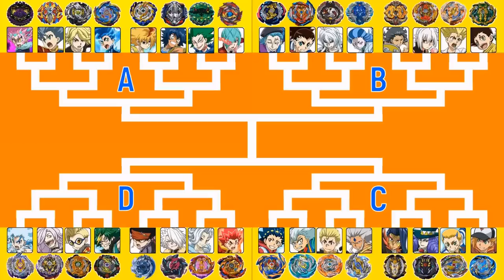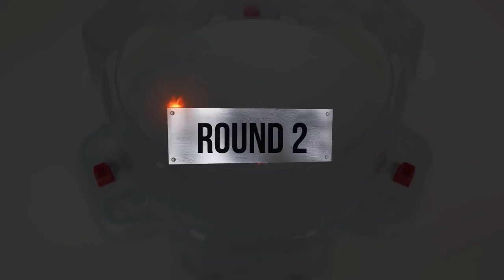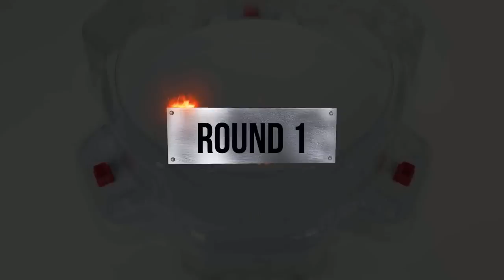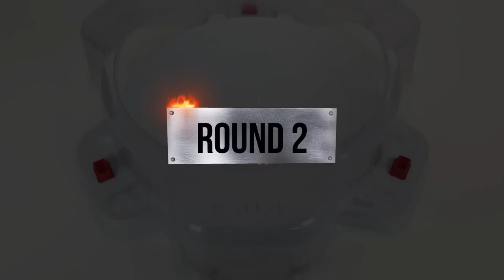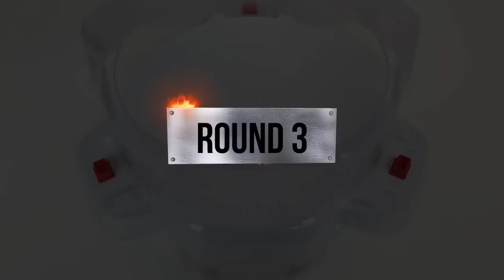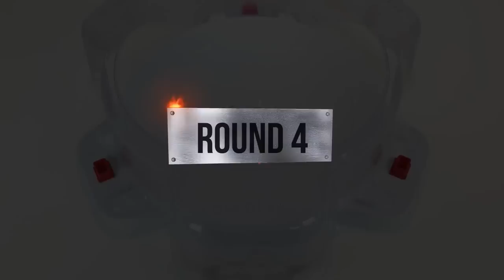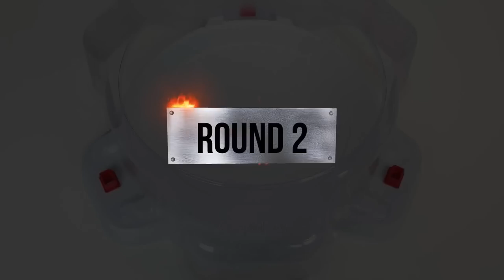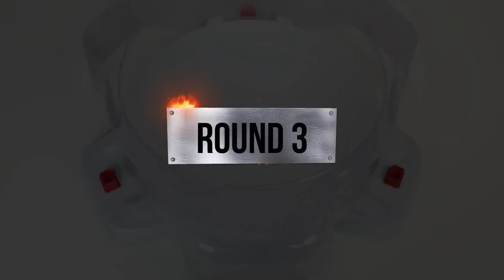Beyblade Burst Cho-Z & GT & Superking Tournament 베이블레이드 버스트 토너먼트 ベイブレードバースト トーナメント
Beyblade Burst
Beyblade X